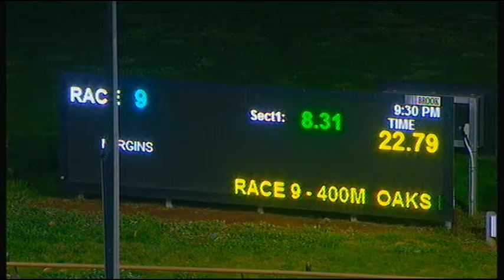WGL TUE 28 JUL 20 R9